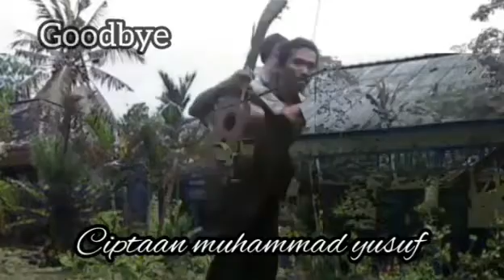selamat tinggal masa lalu goodbye || masih banyak perjuangan...!!